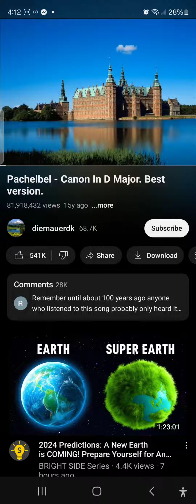This beat would go TOO HARD. LMAO!!!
Canon in D Major + Masterpiece Theater beat